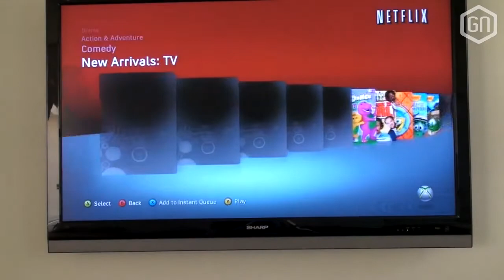Voorbeschouwing Xbox 720 presentatie - Deel 1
In het eerste deel van onze voorbeschouwing op de Xbox 720 presentatie spreken we over de grafische vooruitgang, de naam van het apparaat, de verschillende versies, verplichte internetverbinding en de controller.